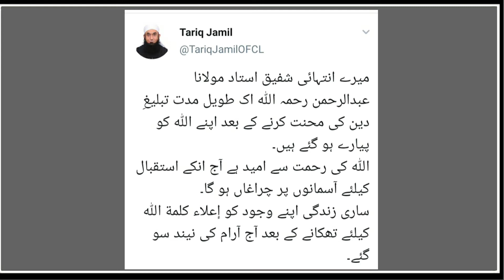Maulana Tarique Jameel On Maulana AbdurRahman death || Raiwind Markaz Ke Purane Buzrug ka Inteqaal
Follow Us ;